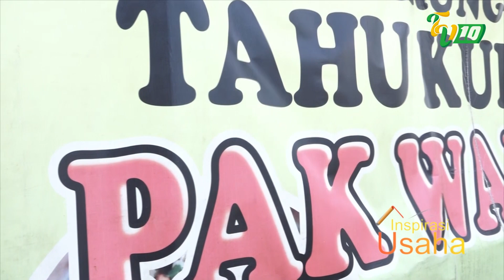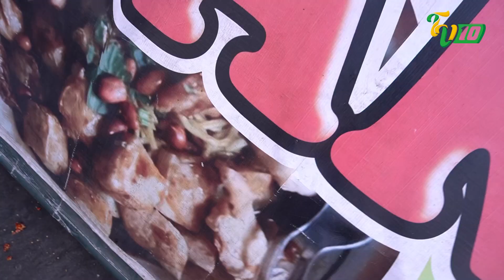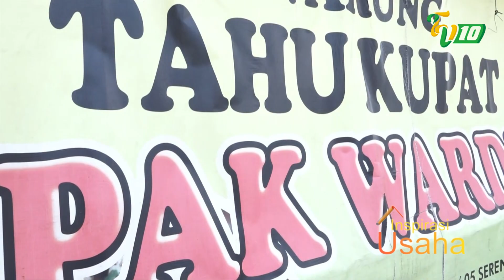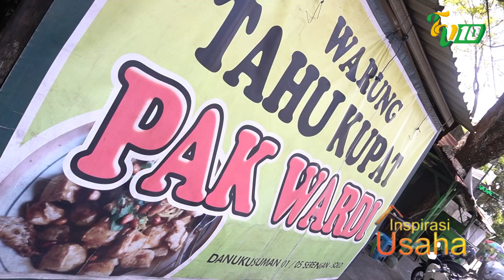TAHU KUPAT PAK WARDI | INSPIRASI USAHA EPS 33 SEG 2